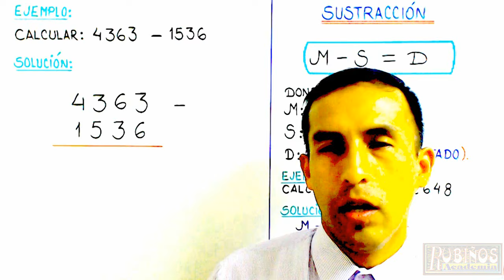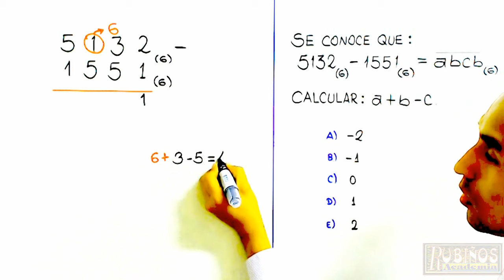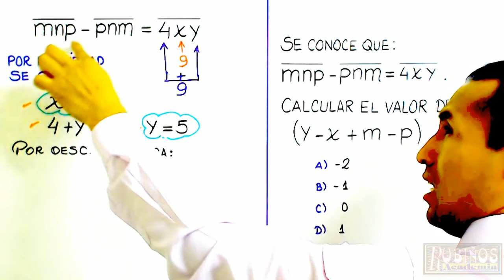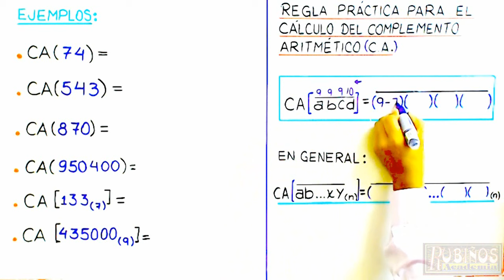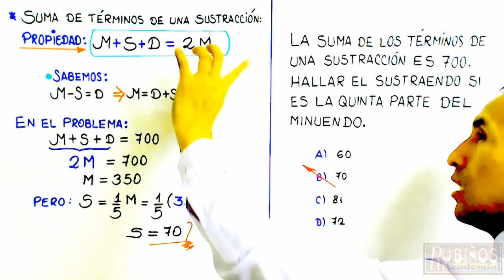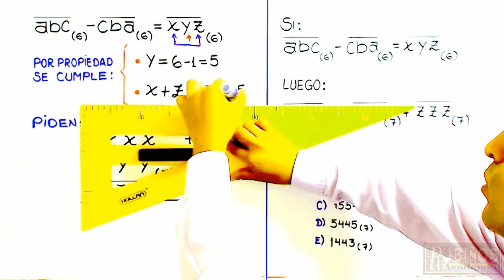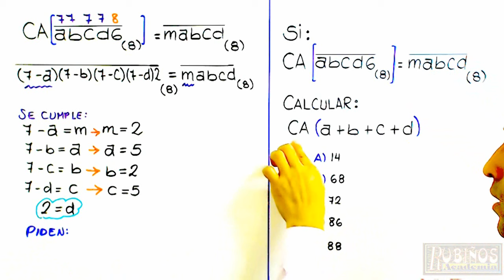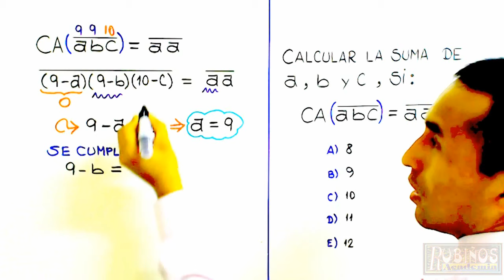SUSTRACCIÓN ARITMÉTICA EJERCICIOS RESUELTOS NIVEL 1 - PREUNIVERSITARIOS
Matemáticas-Aritméticas : El Profesor Campos te explica como resolver las preguntas de RESTA O SUSTRACCIÓN ARITMÉTICA .